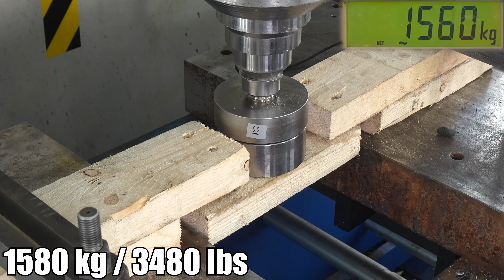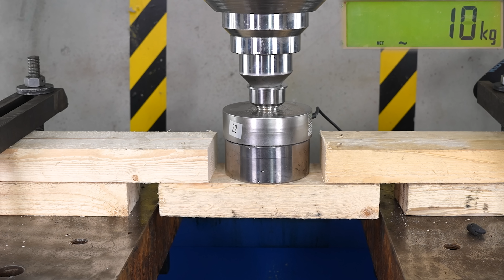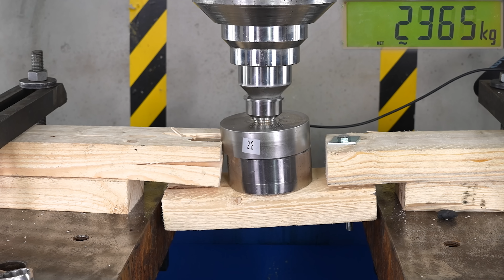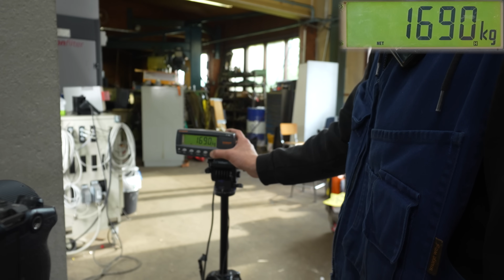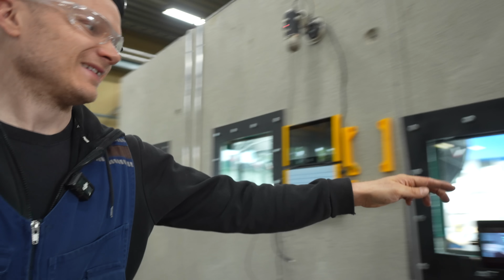300 Tons vs Nails, Screws & Bolts — What Fails First?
Nails Vs. Screws which are better on jointing wood pieces together? How about bolts, duct tape or Lauri's special? We test all of these to failure with our 300 ton hydraulic press inside of concrete bunker. We also have our Chronos 2.1 high speed camera capturing the action at 1000 frames per second

🔧 Filmed with real forces, no simulations – just raw crushing power.